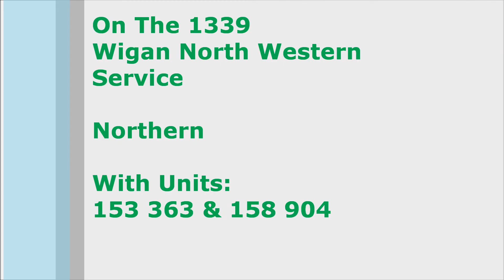(FHD) Northern Rochdale To Wigan North Western on 26/6/21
On the 1339 Wigan North Western service. Calling at Manchester Victoria, Salford Central, Salford Crescent, Swinton, Walkden, Atherton, Hag Fold, Daisy Hill and Wigan North Western.

With units 153 363 and 158 904.